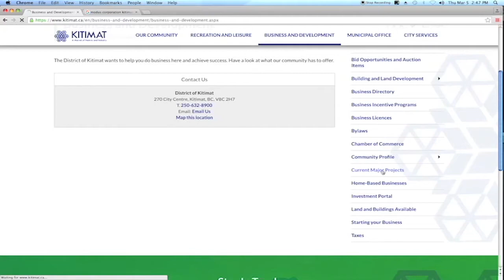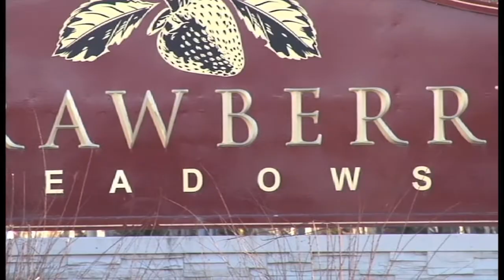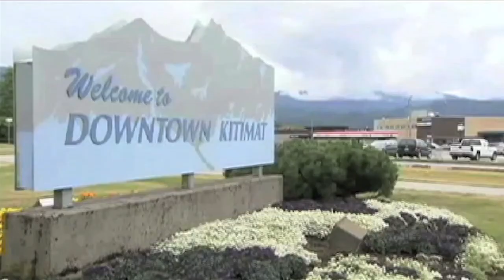March 5, 2020 - Kitimat Downtown Plan - Reporter: Hillary Johnson